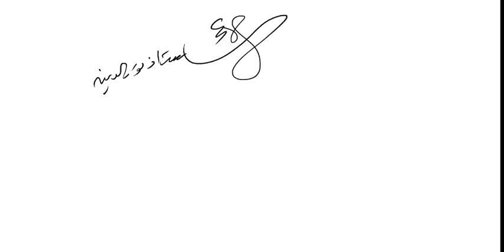حساب نهاية دالة مثلثية رقم 1